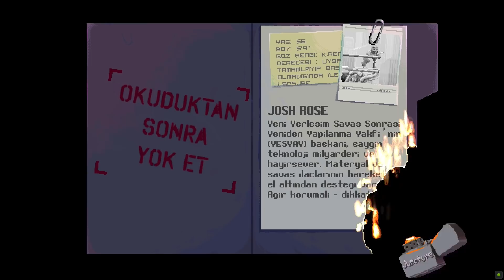EN İYİ KILIÇ USTASIYIM - Katana Zero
Ben Enes Avcı , katana zero oynadık türkçe altyazılı hikayeyi en iyi anlayacağımız şekilde , katana zero zor challenge ları olan bir oyun ve bu oyunda katana ustasI olarak ninja gibi zamanı yavaşlayarak hedeflerimizi tek tek avlıyoruz , güzel değişik ve komik bir video oldu , beğenmeyi unutmayın , iyi seyirler :)

Merhaba Ben Enes Avcı , Yön Tuşu Oyun Kanalı adında bir Youtube Türkiye 'de Kanalım var. Bu kanalda oyun , gaming , popüler , komik , trend , eğlence , eğlenceli , parodi , mobil oyun , mobil oyunlar , trendler , komedi , vlog , komik montaj ve tepki tarzında videolar var. Bu videoları sadece YÖN TUŞU AİLESİ için değil herkes için yapıyorum. Yani bu videolardan herhangi birisini izlediğinizde , sizde YÖN TUŞU AİLESİNDEN sayılırsınız.